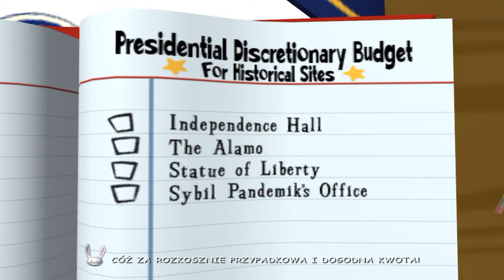Zagrajmy w Sam & Max: Sezon 1 cz.18 "Powstrzymać Lincolna!"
Co się stało z prezydentem? Czy Max nadaje się na nowego przywódcę kraju? Oczywiście, że nie! Ale czy mamy jakiś wybór?